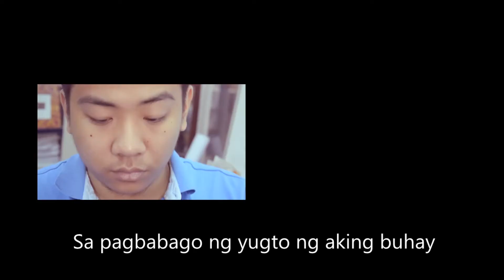LITRATO (Sample Concept for Tronix Imaging Center Advertisement)